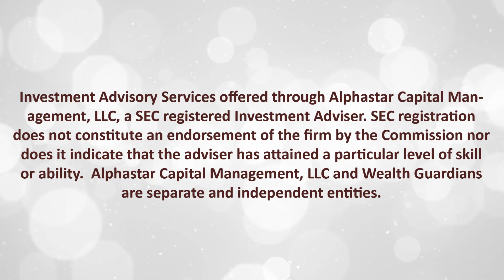Are Stock Splits Making a Comeback?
What are stock splits and should you be looking for one? On this episode of The Vault with The Wealth Guardians, Doug Ray and Brice Payne define what stock splits are, their history, why they went out of favor years ago and why they may be making a comeback.
Investment Advisory Services offered through Alphastar Capital Management, LLC a SEC registered Investment Advisor. SEC registration does not constitute an endorsement of the firm by the Commission nor does it indicate that the adviser has attained a particular level of skill or ability. Alphastar Capital Management, LLC and Wealth Guardians are independent entities. The firm only transacts business in states where it is properly registered, or is excluded or exempted from registration requirements. Insurance products and services offered through individually licensed and appointed agent in various jurisdictions.